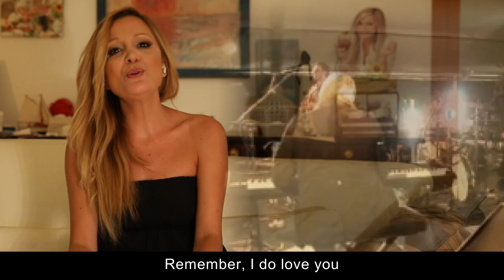Cantare fa bene all'anima | Sabrina Merolla BUON VENTO Song: Promises BADLY DRAWN BOY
In questo video torno indietro ai tempi in cui facevo radio. Sono stata in onda come speaker radiofonica su molti network nazionali, fra loro Radionorba, Radio Capital, Radio Deejay RDS Roma e ho imparato a fare radio quando avevo appena 12 anni.
La musica accompagna il mio percorso da sempre. Ne sono appassionata e una grande cultrice.
Amore prevalentemente la musica brasiliana e il soul della Motown, l'elettronica, la chill out e la musica house. Ho, ovviamente un sacrale rispetto per il rock e mi piace ricercare canzoni nei meandri dei vinili e dei CD che ho sempre collezionato con grande accuratezza.
Il mondo del rock ci ha regalato ballate sensazionali. Quando arriva una bella rock ballad il mondo deve fermarsi, mettersi le cuffie e ascoltare.
Una delle rock ballad più belle e intense che io abbia mai scoperto è quella che racconto e canto in questo video. S'intitola "Promises" e appartiene a Badly Drawn Boy, un cantautore inglese che innovò il suono agli inizi degli anni 2000.
Da molti anni, la mia professione è raccontare i luoghi del turismo.
Ho iniziato a viaggiare ascoltando la musica e mi piace cantarla.
Cantare aumenta il senso della stima di sé, di confidenza con se stessi.
Il canto è un privilegiato nutrimento spirituale.
Cantare produce effetti sorprendenti a livello creativo.
Cantare attiva un processo di guarigione profondo dalle ferite emotive, specie dopo un lutto o la fine di una storia d'amore.
Buon canto...
e Buon Vento!

My book “BUON VENTO Viaggio nel gusto”: 40 exclusive destinations to discover the taste of Puglia.

Buon Vento!
Sabrina